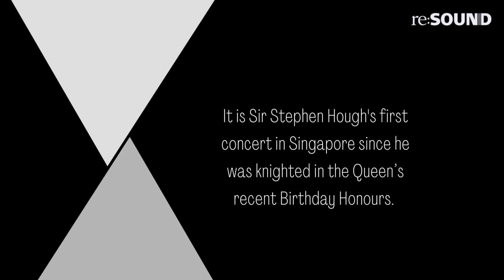Two Evenings with Sir Stephen Hough - 31 Aug & 4 Sep 2022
Resound Collective presents Sir Stephen Hough in two concerts, in his first visit to Singapore since being knighted in the Queen’s recent Birthday Honours. Over two evenings, he will play a piano recital as well as Brahms’ second piano concerto, leading the orchestra from the piano.